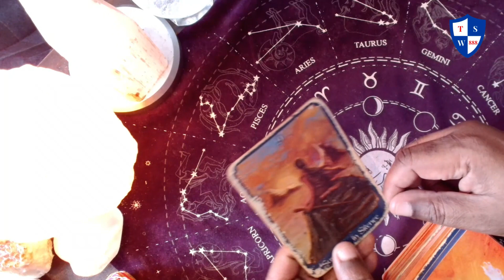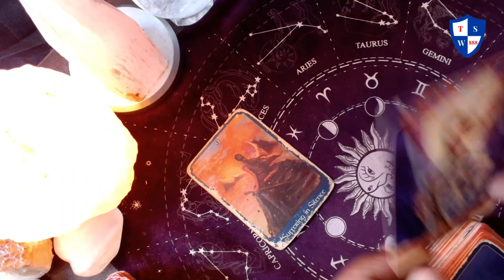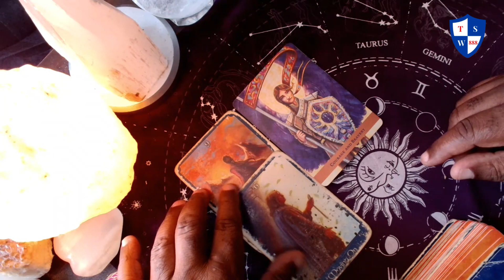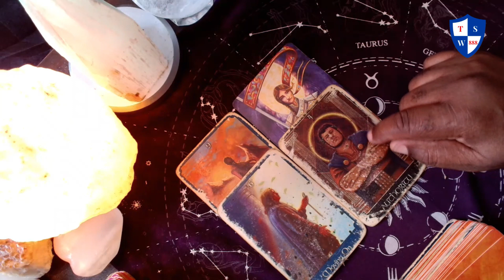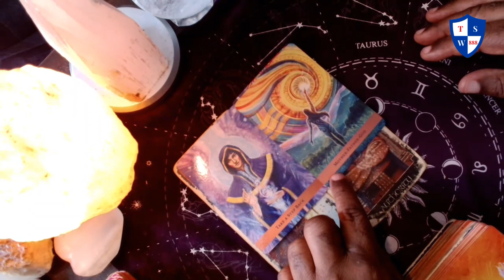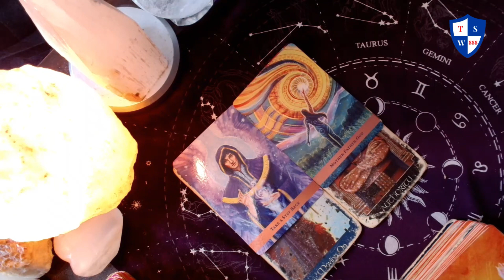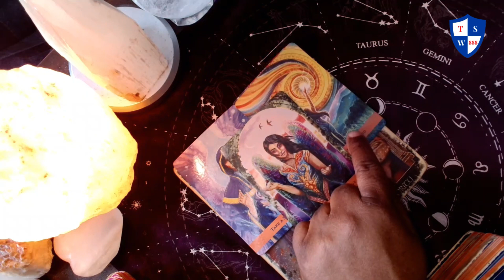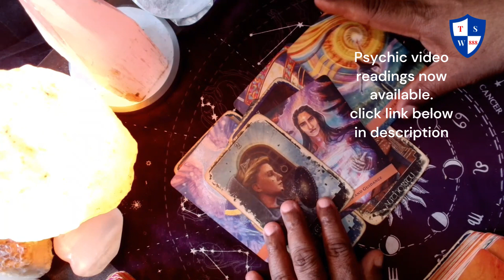Angel message and guidance: Have courage and be brave no more suffering in silence